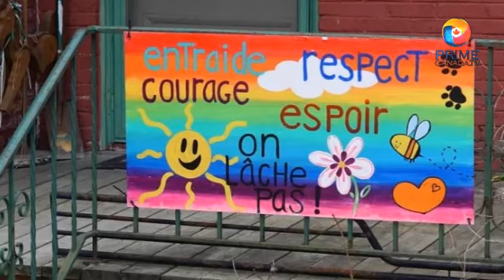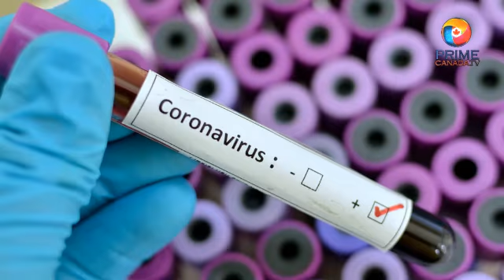Prime Canada TV l Top Stories l Nov,9 2020